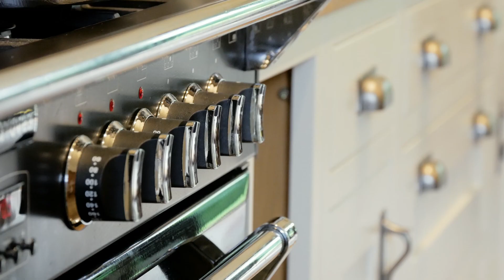Damson Bank, Ardargie